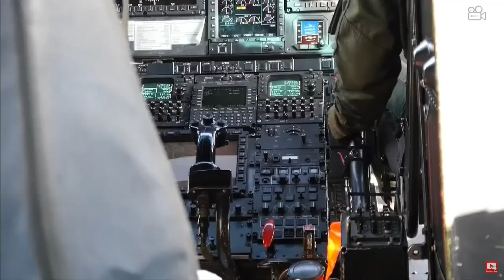Coolest Helicopters Episode 27-the CARACAL